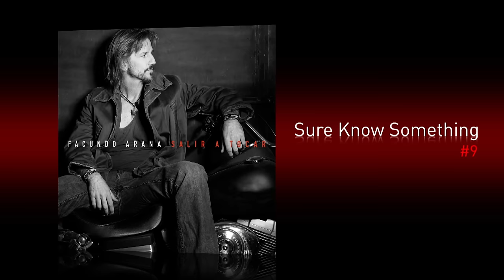Facundo Arana - Sure Know Something (Pseudo Video)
Music video by Facundo Arana performing Sure Know Something. (C) 2014 Sony Music Entertainment Argentina S.A.